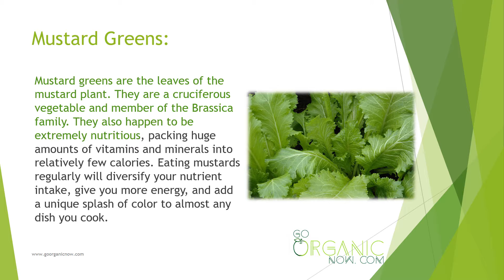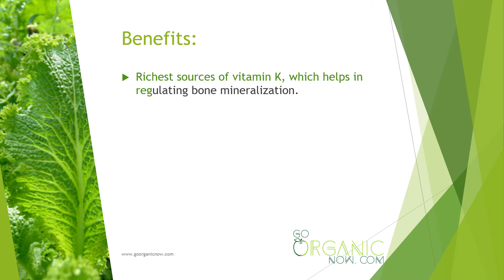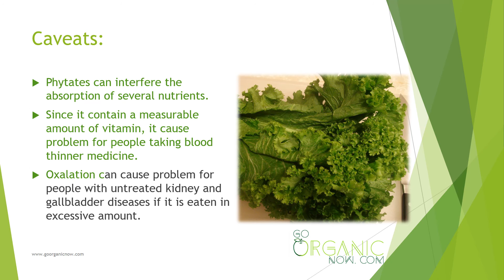Health Benefits of Mustard Greens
Mustard greens have enormous health benefits and medicinal uses. They are a very good source of vitamin K, vitamin C and Vitamin E. They have a good amount of minerals like calcium and manganese and are good source of vitamin B1 and B3, Iron and Potassium.